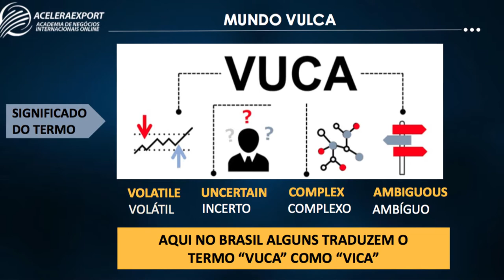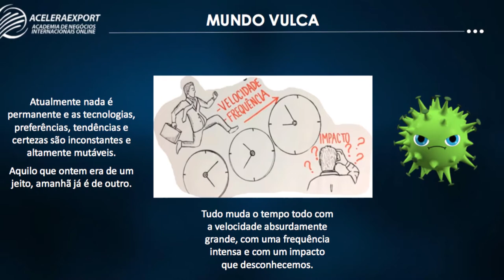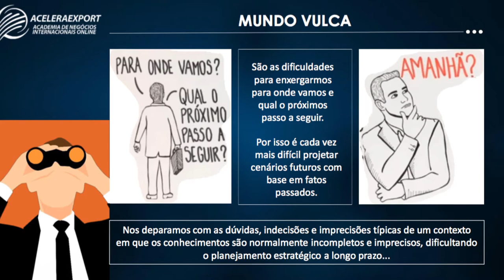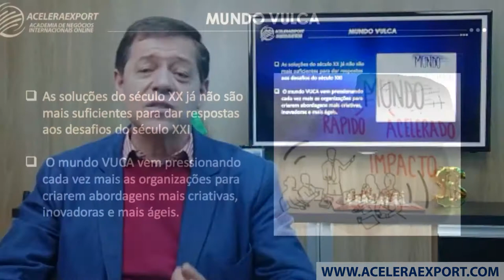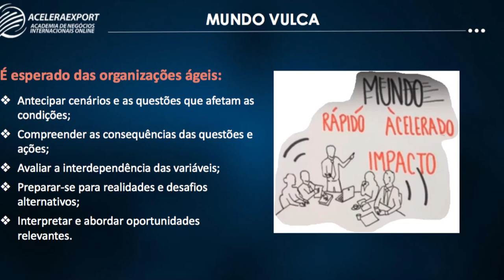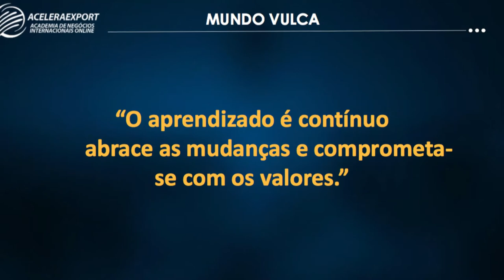OS DESAFIOS DO TRADER INTERNACIONAL NO MUNDO VUCA